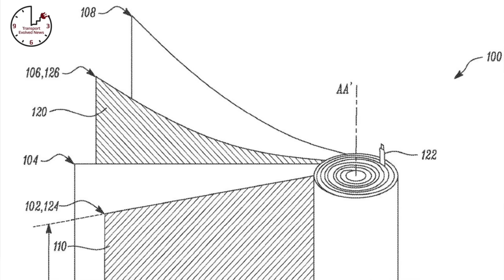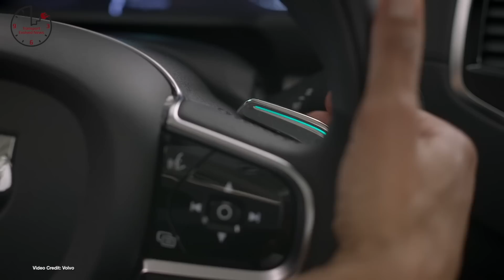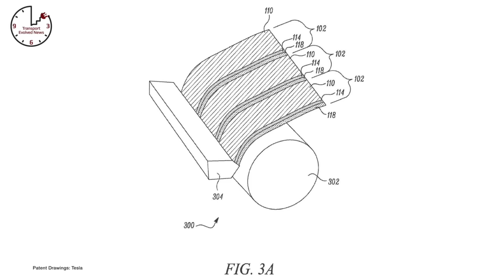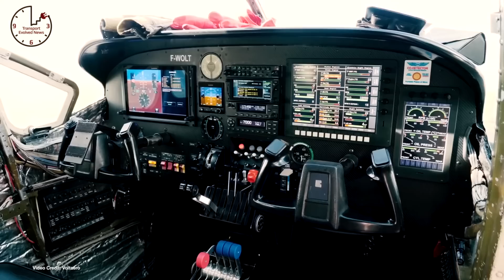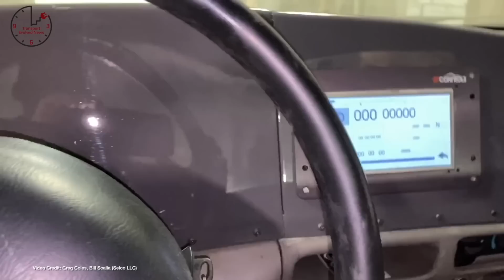TEN 291 - BMW Cans i8 Successor, Lucid Efficiency, Tesla Breakthrough Battery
(00:58) Cancelled?
(01:48) Back To Work
(02:39) Revealed
(03:27) Back With Joe
(04:22) Order Date Set
(05:11) Efficiency Secrets
(05:59) Delayed
(06:53) Luminar
(07:49) New Patent
(08:45) Carless
(09:03) Pricing Rumors
(09:21) “Urban Tesla”
(09:40) Debunked
(10:02) Already In Production
(10:23) Getting On the Verge
(10:37) Gimme a Sign!
(10:55) Harming Tesla
(11:12) It’s Wrong
(11:30) Rumors
(11:50) Bigger
(12:10) 150-miles Radius
(12:26) Disagreeing
(12:46) UK Spike
(13:10) Deliveries next quarter
(13:25) Asleep On The Job
(13:42) -X Æ A-12
(14:10) Production Ready
(14:55) Tesla-Powered